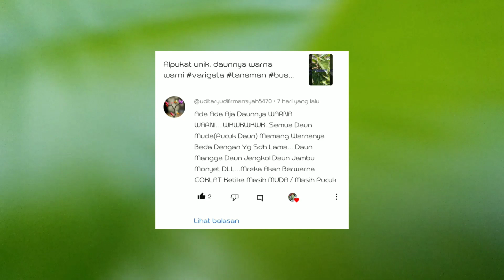Unik dan tentu Berbeda, Tanaman Buah Varigata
Menjawab salah satu komentar soal benarkan alpukat benar benar bisa Varigata pada daunnya. Disertai contoh hasil budidayanya serta tanmaab buah sirsak Varigata.

semoga bermanfaat